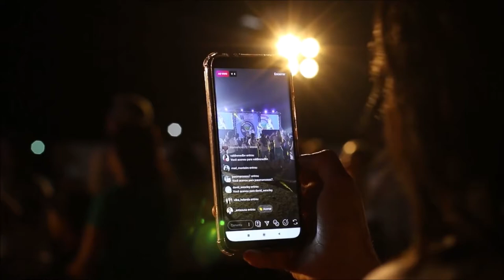Piotr Oleksy-ELTON-i'll never fall in love again